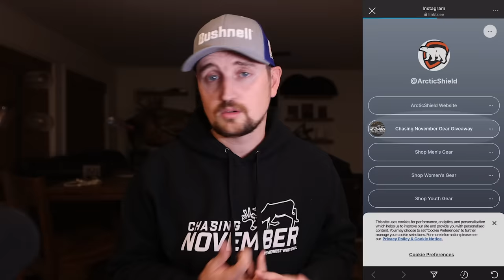The Hunt For "DK" With Mike Reed, A New Property Leads To A Giant Buck For Aidan Epperson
We're back for another episode of the "After Hours" podcast and this one is no slouch. Diving right in, the guys discuss two different hunts that came to an end in the past few days that resulted in giant bucks. Kicking it off is Aidan Epperson, a team member of Midwest Whitetail who hunts in Missouri with his brother Avery. After recently acquiring hunting permission on a new piece in the middle of October with good friend Tyler Behlman, the duo is able to get it done on the #1 target only 6 hunts into the season. Following this, Mike Reed deep dives on his memorable October 30th hunt for his top target of the 2023 season "DK." A buck that Mike has multiple years of history with, we get into the details of what led Mike to the infamous pinch and even give some sneak peak footage into what the Iowa giant looks like on the hoof. Mike also addresses how he recovered the buck and for those familiar with the River Farm, let's just say things got wet again! As always thank you from all of us at Midwest Whitetail for the continued support and best of luck the next time you hit the woods.